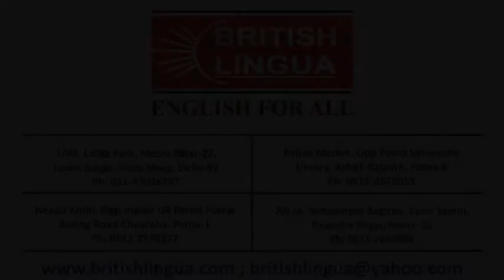British Lingua Student Sanjay`s Feedback